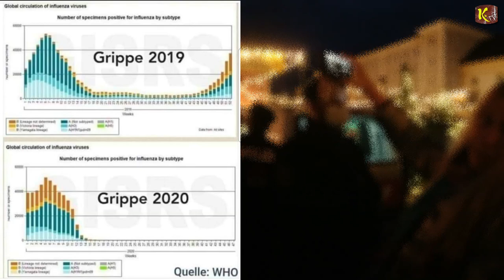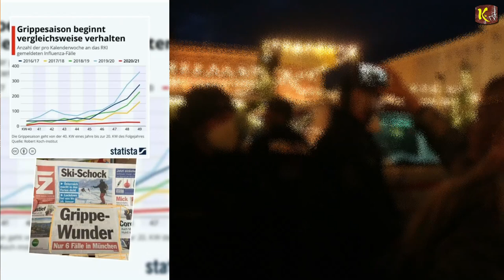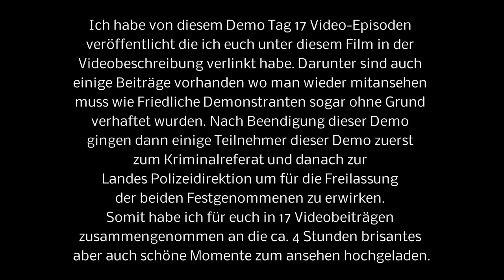Darian und Sigmar werden ungerechtfertigt von der Polizei abgeführt